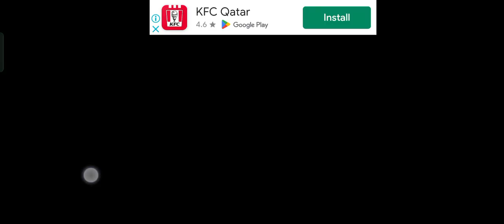Fire truck game please like and subscribe #*#****@